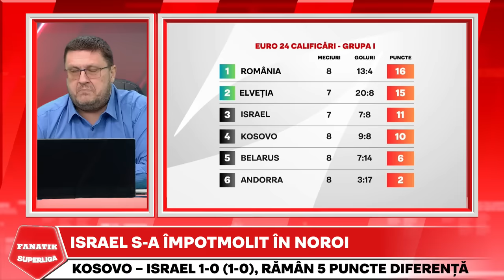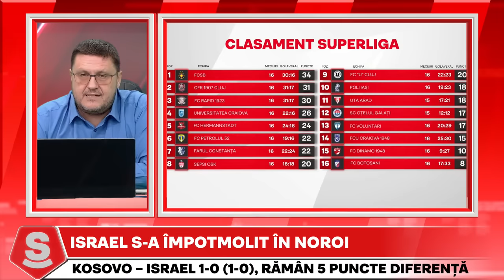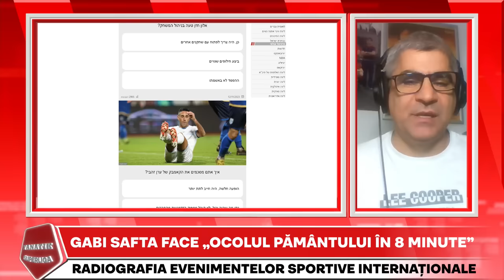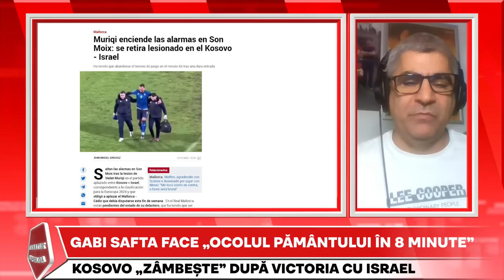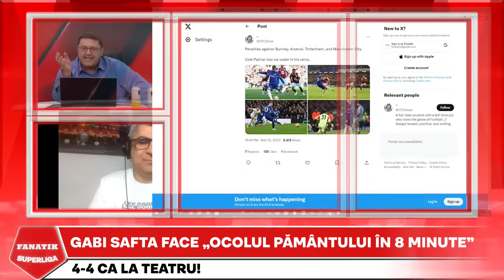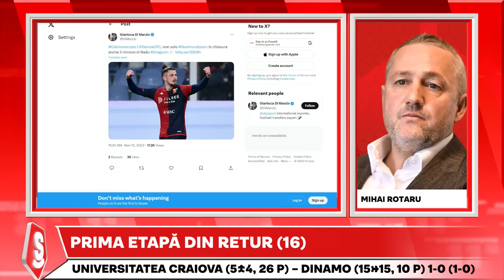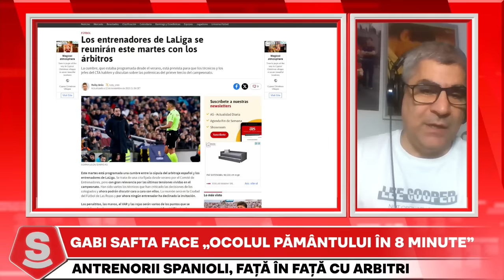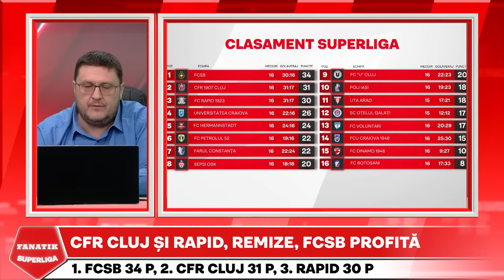Horia Ivanovici, SHOW LIVE cu Mustata, Balaj, Rotaru, Cartu si Fl. Petre | Fanatik SuperLiga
Horia Ivanovici si invitatii FANATIK SuperLiga, Andrei Vochin, Vivi Rachita si Adrian Ilie, au analizat meciurile U Craiova - Dinamo 1-0 si FCSB - FCU Craiova 2-1. De asemenea, Gigi Mustata, Cristi Balaj, Mihai Rotaru, Sorin Cartu si Florentin Petre au intervenit la FANATIK SuperLiga cu Horia Ivanovici.